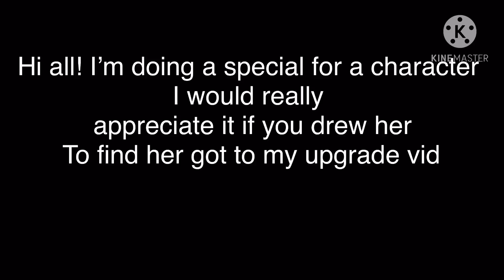I’m asking for a favor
Please if any of your are interested send it to me! I want to show your art in my channel. For some extra things she’s an escape artist who is afraid of water.
Thanks
Spade